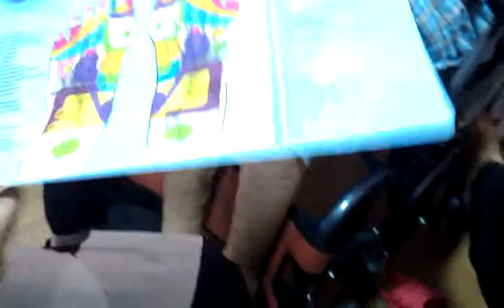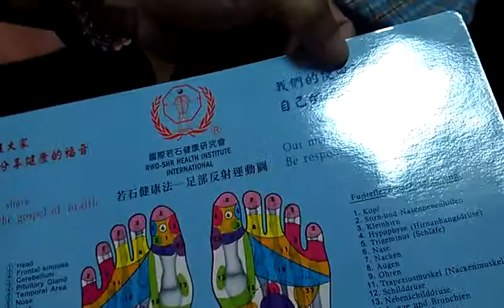若石健康法理事長柯耀期認為臺灣洗腎病人世界第一是重複用藥問題VIDEO2396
若石健康法理事長柯耀期為好奇寶寶中風老媽做足底按摩